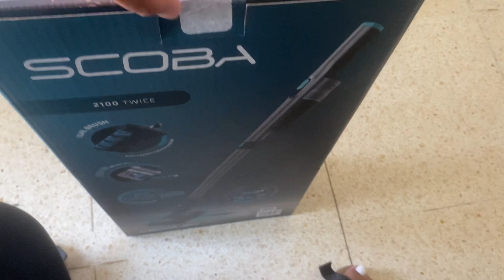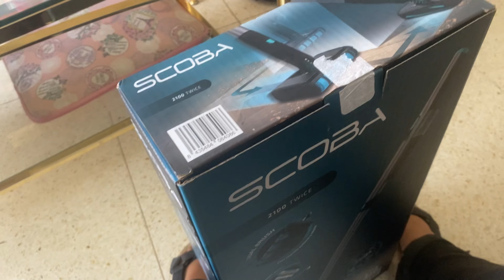Vlog | COCINANDO SALUDABLE, TARDE EN LA PISCINA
BENDICIONES MIS AMORES DE YOUTUBE, MI QUERIDA FAMILIA VIRTUAL!
TENIA UNOS DIAS QUE NO LES SUBIA VLOG PERO AQUI ANDAMOS GRABANDO LO QUE SE PUEDE ESPERO QUE ESTÉN TODOS SÚPER BIEN DISFRUTANDO DEL VERANO!!!
NO OLVIDEN SER FELICES Y QUE LOS QUEREMOS MUCHO!!!